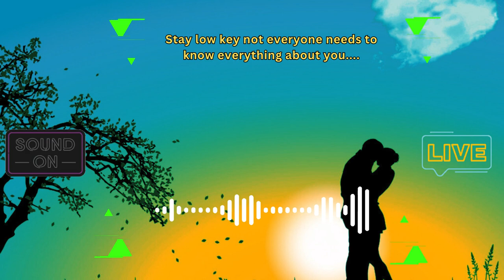People x nainowale ne Ringtone new viral ringtone trending ringtone - Best Copyright-Free Ring Tones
Welcome to Melody Plug, your one-stop destination for high-quality copyright-free music, background music, viral music clips, and ring tones. Our channel is dedicated to curating and sharing the best copyright-free music content available on the internet.

Whether you're a content creator, business owner, or just looking for some fresh tunes, Melody Plug has got you covered. With a diverse range of genres, from electronic to hip-hop, and everything in between, you're sure to find the perfect soundtrack for your next project.